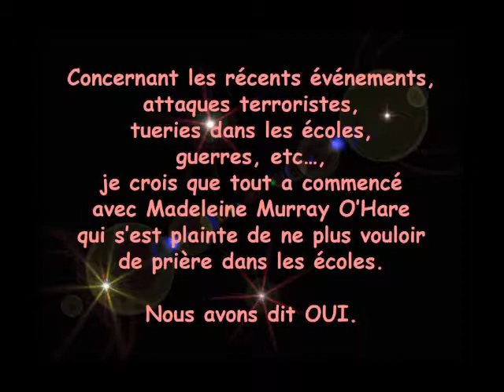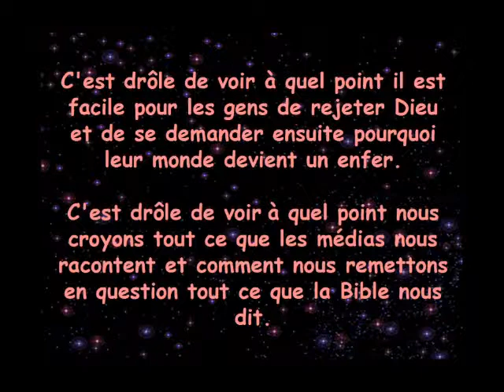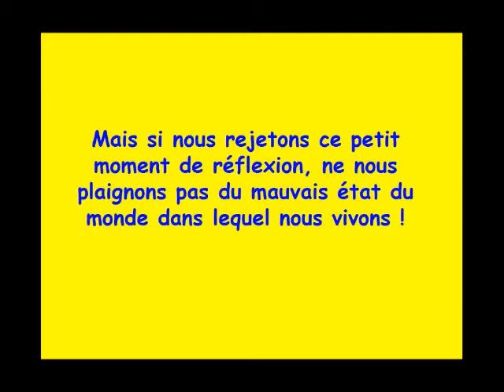(102) Dieu dans sa vie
Par Francis HUBERT